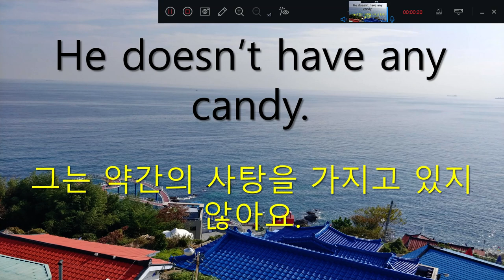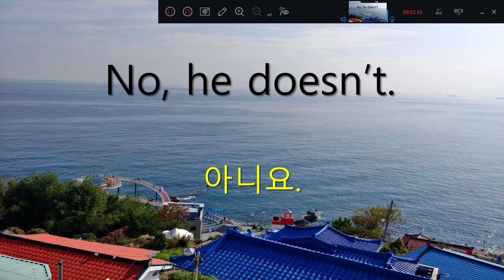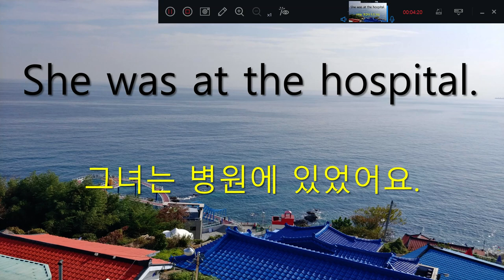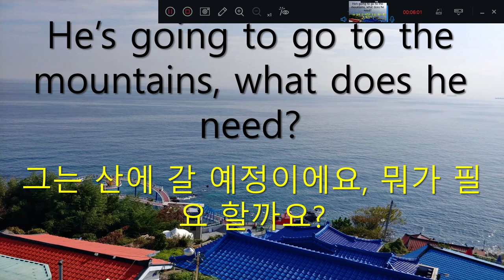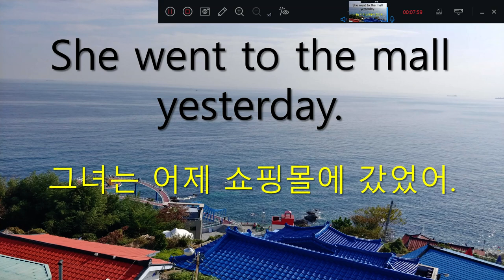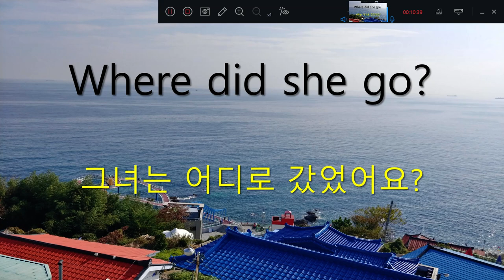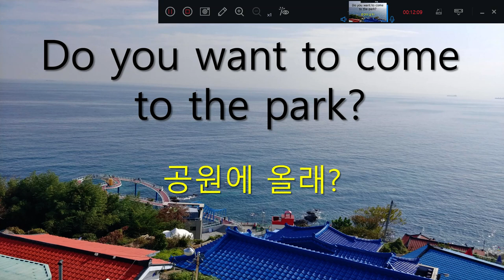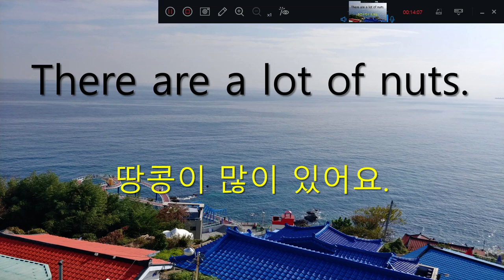영어회화 기본문장 100선 (2)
영어회화 기본문장100선(2)  연속듣기